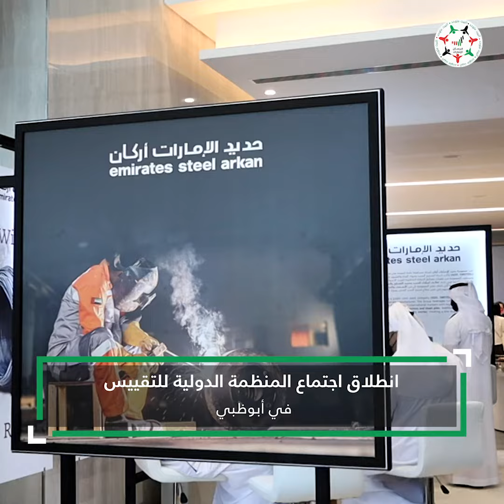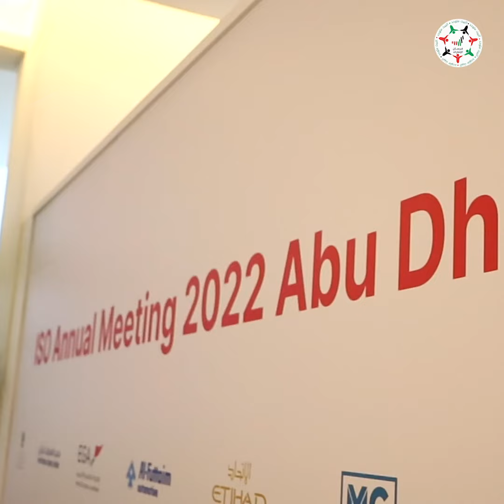انطلاق أعمال الاجتماع السنوي للمنظمة الدولية للتقييس ISO في أبوظبي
انطلاق أعمال الاجتماع السنوي للمنظمة الدولية للتقييس ISO في أبوظبي.. وسعود بن ناصر الخصيبي، رئيس هيئة التقييس لدول مجلس_التعاون: حدث دولي ضخم تستضيفه الإمارات بمشاركة أكثر من 2000 شخص من ممثلي منظمات وهيئات التقييس الدولية والخبراء من 163 دولة

‎تابعوا فرسان_الإمارات عبر حساباتنا التالية